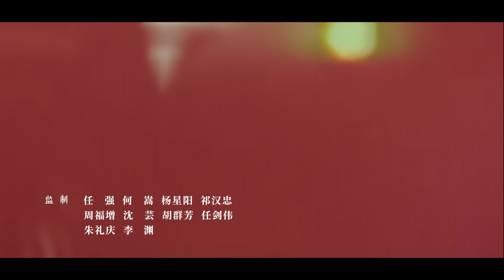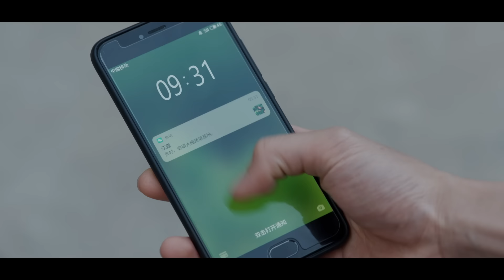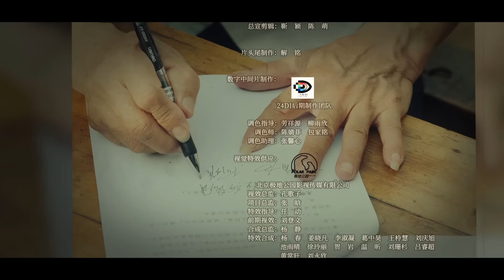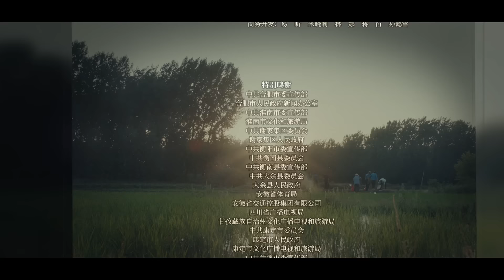【ENGSUB】张新成职场被穿小鞋？胡歌痛下决心整治天价药！ 《县委大院 Bright Future》EP18 【正午阳光官方频道】